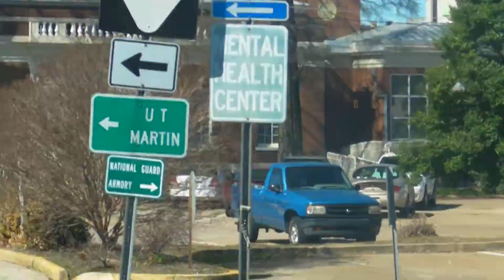UTM driving in(dh) lose 5-0, 5-4 002